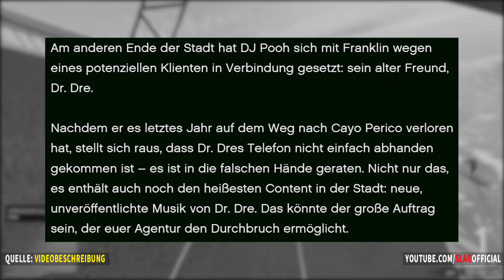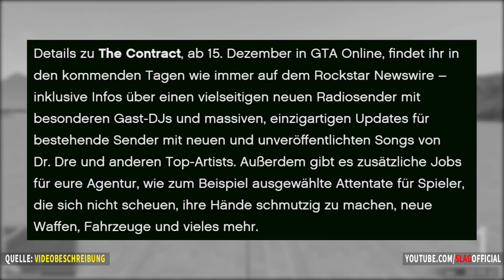😍 NEUES MEGA GTA ONLINE DLC WURDE ANGEKÜNDIGT! | DR. DRE, FRANKLIN & MEHR | GTA 5 DLC News 😍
Slag ist back und Rockstar Games hat heute um 16 Uhr das neue CONTRACT DLC in GTA ONLINE angekündigt!
Unteranderem werden Dr. Dre und Franklin Clinton ihren Weg nach GTA Online finden und vieles mehr :)

Viel Spaß!

🕹 PS4 Name:
Leider Maximum an Freundschaftsanfragen angenommen.